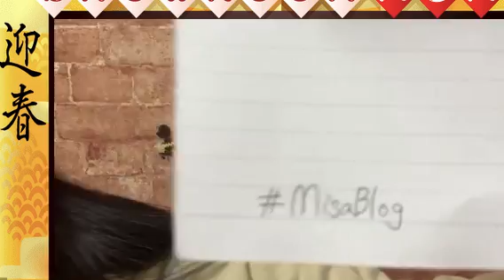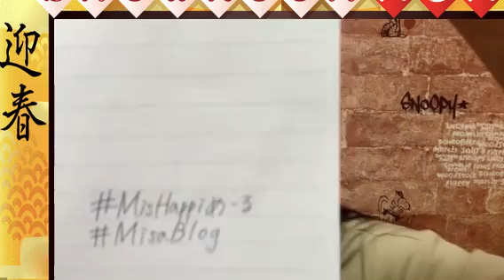芳野心咲（NMB48 研究生） 20220103